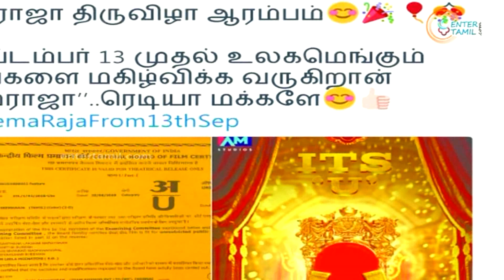Important Announcement Of Seemaraja Team | Sivakarthikeyan | Samantha | Ponram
Important Announcement Of Seemaraja Team -  U Certificate